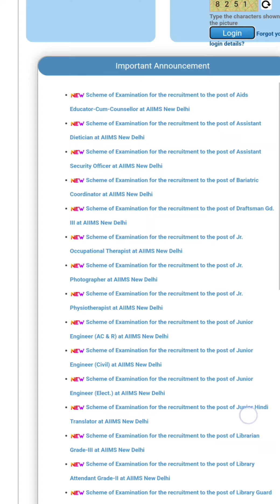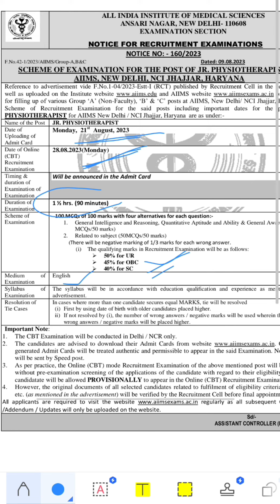AIIMS Delhi Junior physiotherapist.2023 Physiotherapist Exam date AIIMS Delhi 2023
AIIMS Delhi Junior physiotherapist Exam date 2023
aiims delhimotivation video for aiims delhiaiims delhi statusaiims delhi motivation video status
Physiotherapy Exam 2023
AIIMS.delhi physiotherapist exam 2023
Date of Physiotherapy Exam AIIMS Delhi
Physiotherapist Exam AIIMS Delhi